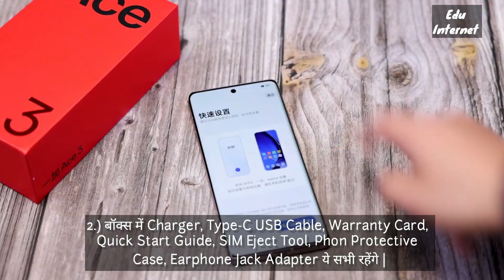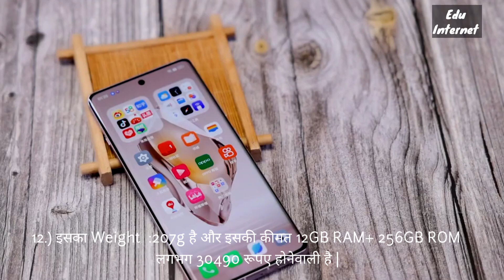One plus Ace 3 Launch Date: 15 MAY 2024 and Price: 30490/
1.)  यह 3 कलर में avalible होनेवाला है gold,cool blue और ,iron gray

2.) बॉक्स में Charger, Type-C USB Cable, Warranty Card, Quick Start Guide, SIM Eject Tool, Phone Protective Case, Earphone Jack Adapter ये सभी रहेंगे |

3.) Display Features : Display Size: 17.22 cm (6.78 inch), Full HD+ Flexible AMOLED Wireless display ,1264X2780 Resolution  के साथ और; Refresh Rate: 120Hz होगा । जो की scrolling fast  रहेगी -

4.) Operating system: Android V14 दिया गया है , Processor Brand: Snapdragon का Qualcomm Snapdragon 8 Gen 2 दिया है।

5.) इसका Performance Octa core (3.2 GHz, Single core, Cortex X3 + 2.8 GHz, Quad core, Cortex A715 + 2 GHz, Tri core, Cortex A510) है जो user experience बेहतर  देगा |

6.) Memory & Storage - यह  1 Variant में आएगा 12GB, के साथ 256GB internal storage .

7.) कैमरा फीचर्स Back Camera : 50MP + 8MP + 2 MP है और Front Camera : 16MP है जो HD Flash light  के साथ है |

8.) Call Features में Call Wait/Hold, Conference Call, ,Video Call Support, Speaker Phone, ये सभी  Features होने वाले है |

9.) Connectivity Features : 2G, 3G, 4G, 4G VOLTE, 5G , Supported Networks: 4G LTE, 4G VoLTE, 5G, GSM, WCDMA और  5 Band हैं।

10.) इसमें Micro USB Type -C और Bluetooth Version :V5.3 और Wi-Fi 6E (802.11 a/b/g/n/ac/ax) 5GHz 6GHz Hotspot सभी प्रकार की Connectivity दिया जानेवाला है GPS SUPPORT के साथ |

11.) बैटरी 5500 mAH 100W का quick super vooc charging है जो आपके फ़ोन 27 मिनट में 100% चार्ज कर देगा |

12.) इसका Weight  :207g है और इसकी कीमत 12GB RAM+ 256GB ROM लगभग 30490 रूपए होनेवाली है |

13.) इसमें video recording की quality और feature बहुत अच्छा है Recording3840x3160 @ 30 fps ,1920x1080 @ 30 fps Dual Video recording और slow motion है।

14) Desine की बात करे तो Build material, back: Mineral glass और Hight : 163.3mm Thickness :8.8mm है।

15.) Multimedia की बात करे तो FM Radio नहीं है Stereo Speakers है Loudspeaker है Audio Jack :USB Type-C ,Audio Features ,Dolby Atmos है।

16.) The One plus Ace 3 is expected to be launched on MAY 15, 2024. तक होगी।